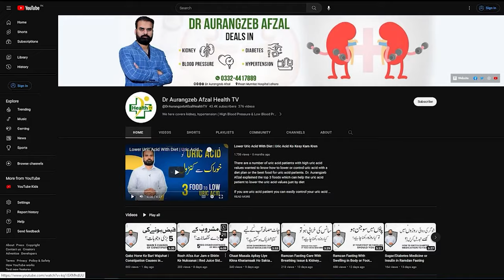Jism Mein Tezabiat Ki Alamat | Acidity Causes & Treatment in Urdu | Tezabiat Ki Wajohat Aur Ilaj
Balancing acidity in the body is essential for optimal health. Discover the keys to maintaining pH equilibrium through mindful nutrition and hydration. Embrace an alkaline lifestyle for vitality and well-being.

Watch to know more about the acidity symptoms, causes and treatment in body. Because this is serious topic these are causes of many reasons. In this video Dr. Aurangzeb Afzal the expert nephrologist discuss about the acidity symptoms, causes and how to treat it naturally.

Resolved Problems:
Acidity Relief
Tezabiat Ka Ilaj
Acidity in Body
Acidity Causes
Acidity Problems
Acidity Symptoms
Tezabiat Ki Alamat
Diet Plan For Acidity
Tezabiat Ki Wajohat
Treatment of Acidity
Major Causes of Acidity
Jism Mein Tezabiat Ka Hone
Acidity Home Remedy in Urdu
Jism Mein Tezabiat Ki Nashaniaya

🏁  ABOUT ME
‣ Dr. Aurangzeb Afzal
‣ Consultant Nephrologist